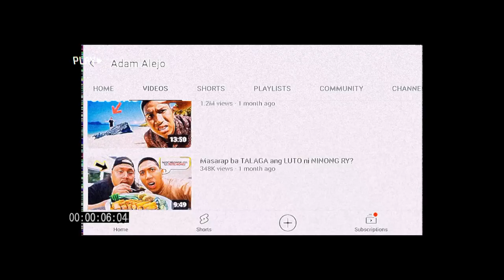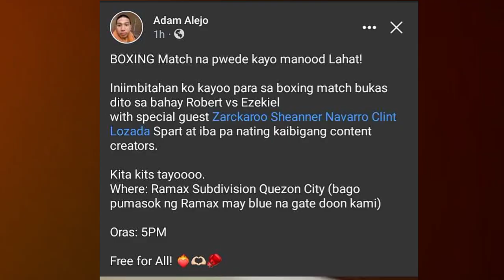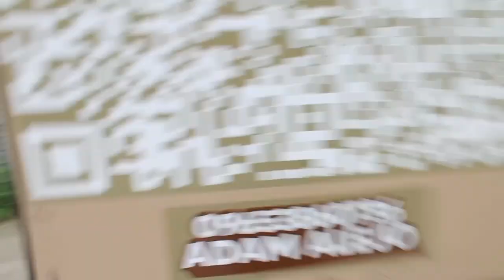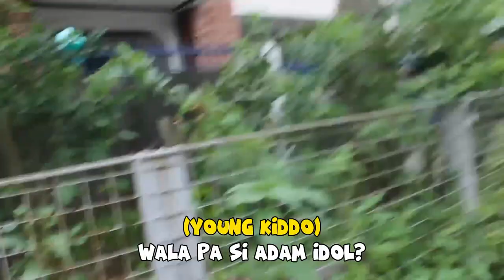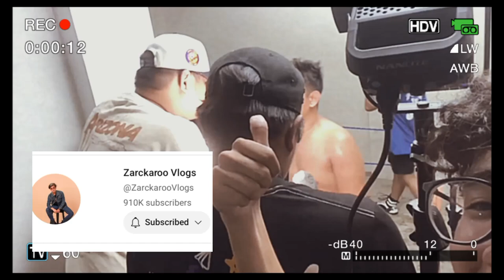Nagpapirma ako sa NOO kay Adam Alejo!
Sa wakas nakita at nakausap kona ang isa sa mga iniidolo kong content creator dito sa Pilipinas.

Sobrang sarap sa pakiramdam dahil isa si Adam Alejo sa mga nag inspire sa akin na gumawa ng Quality Content. At ngayon nakasama kona sa iisang frame.

Sana suportahan niyo po ako sa aking journey bilang isang Content Creator.